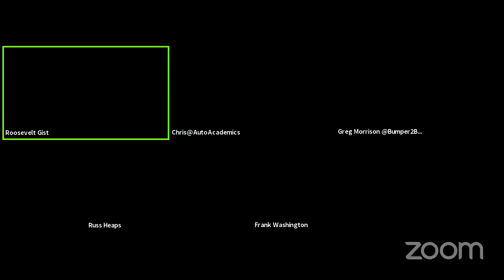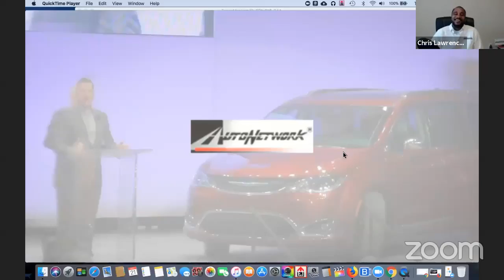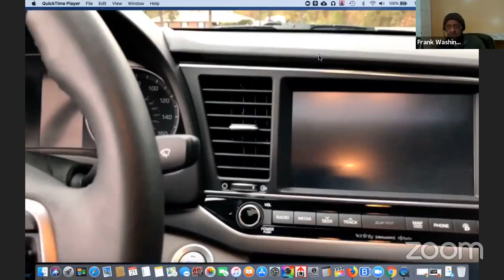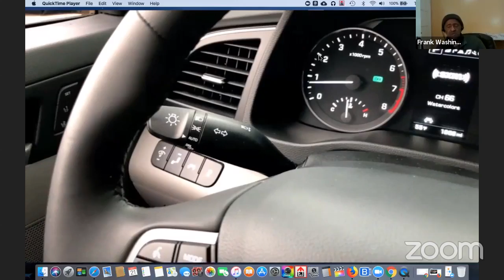AutoNetwork Reports #168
Our weekly talk show AutoNetwork Reports Auto Car Talk Show  #168. We discuss the latest auto news and car reviews. Each Thursday 3pm ET.
Auto CarTalk Show AutoNetwork Reports. Special Report: 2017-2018 Mazda Recalls: EV & Hybrid Sales and more.
Auto talk show AutoNetwork Reports Live on Facebook and YouTube weekly car talk show where auto news journalists report this weeks automotive news. for more shows.

What Are We Driving This Week?
Chris - 2017 Honda Civic Type R
Ron - 2018 VW Golf Alltrac
Frank - 2018 Volvo V90 T6 AWD
Greg - 2017 Mazda6 Grand Touring

AutoNetwork Reports Live #168
AutoNetwork Reports Live Weekly Talk Show
We discussed the latest auto news.
First Thoughts: 2018 Hyundai Elantra Limited
Some of Newspaper Websites Featuring AutoNetwork Live:
Joining our exclusive mobile ad network and increase in-store sales.
Show Panelists:
Ron Moorehead - AutoReviewsPlus.com
Valerie Menard - LatinoTrafficReport.com
Chris Lawrence - Autoacademics.net
Jill Ciminillo - GirlInATrunk - Facebook